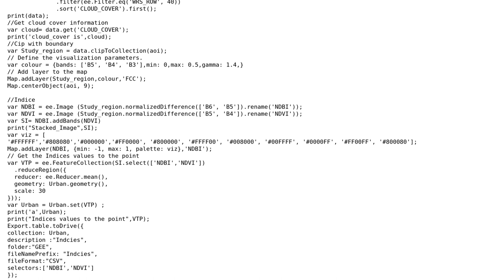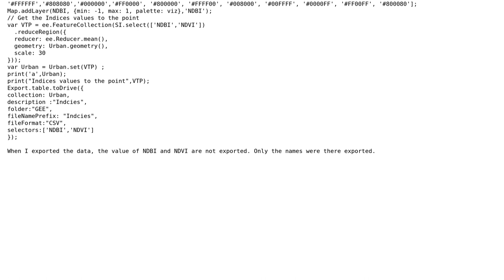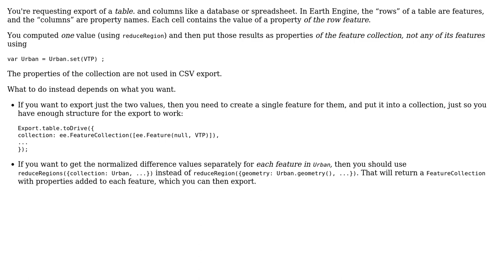GIS: Export the values in featurecollection using Google Earth Engine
With thanks & praise to God, and with thanks to the many people who have made this project possible! | Content (except music & images) licensed under CC BY-SA | Music | Images & others | With thanks to user Prathiba user Kevin Reid and the Stack Exchange Network Trademarks are property of their respective owners. You are responsible for your own actions.